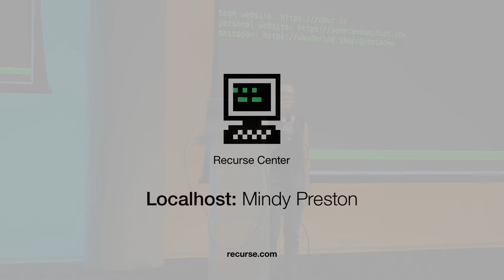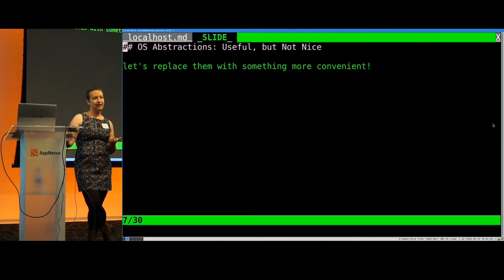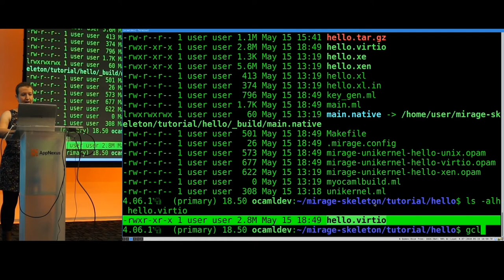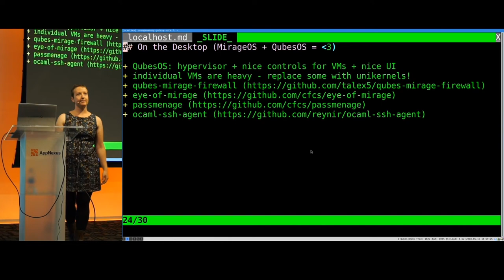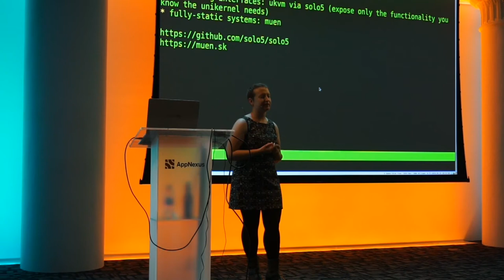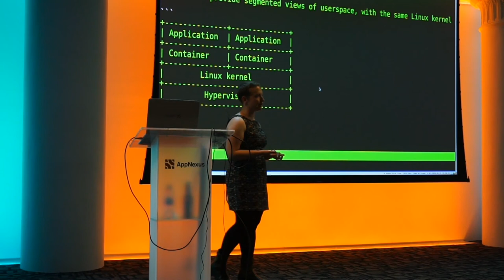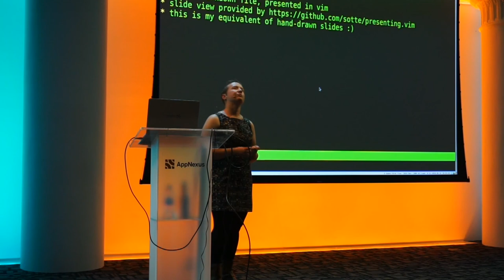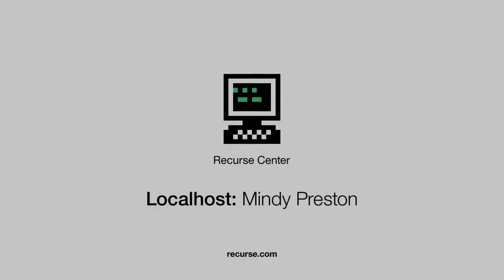Library Operating Systems: from Localhost to Remote Guest -- Mindy Preston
Library Operating Systems: from Localhost to Remote Guest -- Mindy Preston, May 15th, 2018.

Localhost is a series of monthly technical talks in NYC, open to the public, and given by members of the Recurse Center community. for more info.

Abstract: Interfacing with lower-level systems using familiar abstractions, rather than alien ones, is a thing of joy – in testing, reasoning, modification, and participation. Library operating systems allow application programmers to approach operating systems programming in a way that's comprehensible, documentable, testable, and hackable with everyday tools. The end result is a whole virtual machine, easily run locally or as a remote guest in a public or private cloud, which is nonetheless smaller than many base container images. Let's democratize systems hacking!

About Mindy: Mindy Preston (yomimono on the Internet) runs an embroidery and feelings blog that swerved hard into functional programming and never fully recovered. She is a core team member of the MirageOS project and a member of robur.io, a nonprofit collective developing robust digital infrastructure.

Mindy is an alum of the Outreachy program, Recurse Center, and the University of Wisconsin, and aspires to be the world's best cat stepmom.